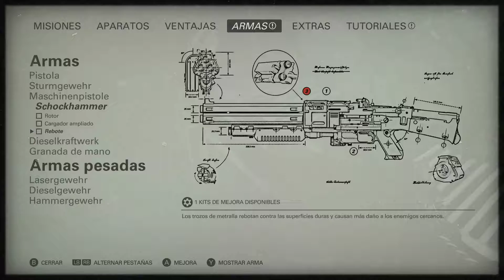VAYA GIRO DE LOS ACONTECIMIENTOS EP 06 Wolfenstein 2 The New Colossus